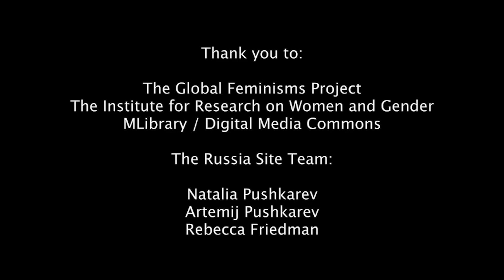Mariia Grigor'evna Kotovskaia GFP Interview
An Interview with Mariia Grigor'evna Kotovskaia
Interviewed by Natalia Pushkareva
May 2016

Mariya Grigorievna Kotovskaia, born in 1952, is a professor, ethnographer, and anthropologist. She began to research issues related to women and gender in the 1990s and became one of the founders of the Group for Ethno-Gender Research (at the Institute of Ethnology and Anthropology at the Russian Academy of Sciences). She is on several councils and commissions, particularly for issues such as migration and immigrations, family and youth, and women in leadership.

More info about this interview and the Global Feminisms Project (GFP) can be found

The Russia Site Team:

Natalia Pushkarev
Artemij Pushkarev
Rebecca Friedman